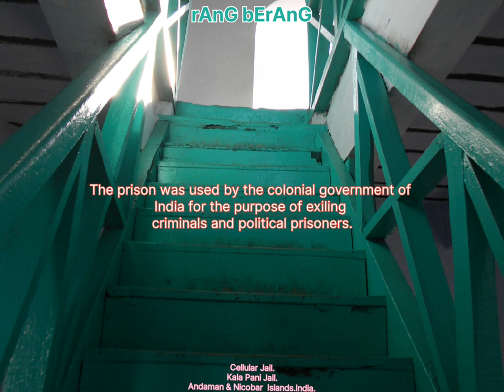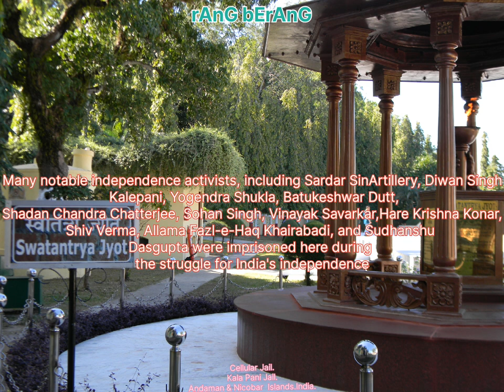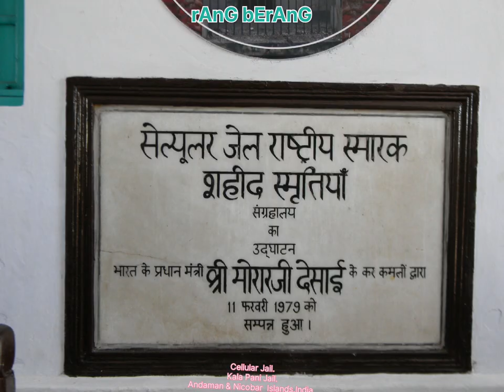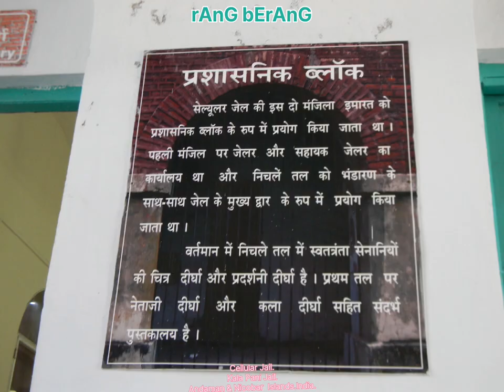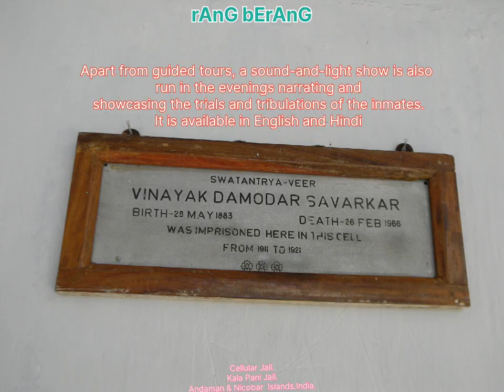काले पानी जेल | Cellular Jail-Untold Story of India's Cruelest Freedom Fighters🔥🔥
@rAnG bErAnG#The Colors Of Life🌈

Andaman Cellular Jail, also known as Kalapani Jail, is one of the most important national monuments from the days of the Indian freedom struggle.
The Cellular Jail is an old colonial prison situated in Port Blair the capital of Andaman and Nicobar islands. Constructed by the Britishers during their colonial rule in India, the jail was used particularly to exile Indian political prisoners. It was used to house many notable freedom fighters such as  Vinayak Damodar Savarkar, Batukeshwar Dutt and Sachindra Nath Sanyal.

The prison is now a memorial to the political activists and freedom warriors from India who fought for the country’s independence.

There is a beautiful Light & Sound show that takes place in the evenings which captures the entire history of Kala Pani.

Ticket of Light & Sound Show - Rs 300 per person

CG VFX Artist 🎨 💻 Homemaker 🏠👩‍👧👩‍🍳🍝🍜Photographer 📷 Traveler ✈️️ 🚂🚋🚃🚋🚃🚋🚃 🚍 🚘

Your Question:
cellular Jail
port blair
cellular jail
Freedom fighter
Freedom fighters
travel vlog
travel guide
travel video
Andaman vlog
travel blog
netaji subhash chandra bose
Sarga Onkar freedom fighter
andaman nicobar
kala pani jail
Cellular jail light and sound show
cellular jail light and sound show full video
andaman tour
andaman tour
andaman travel guide
andaman trip
things to do in andaman